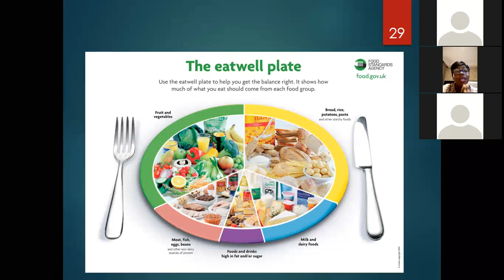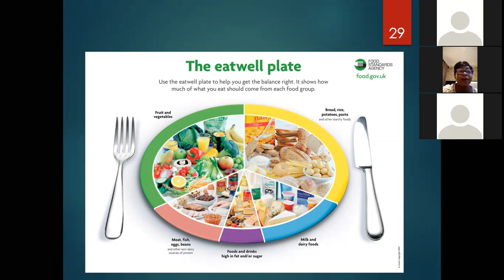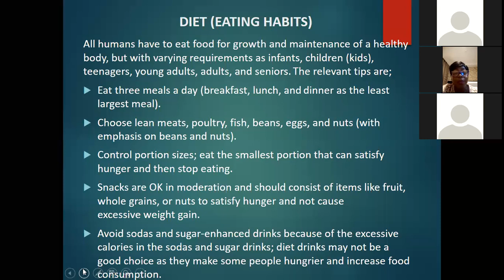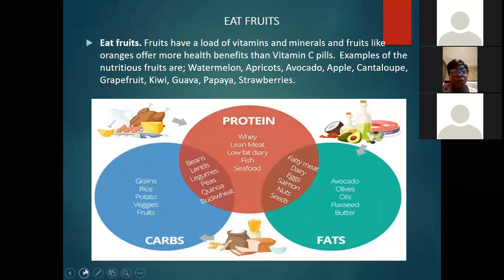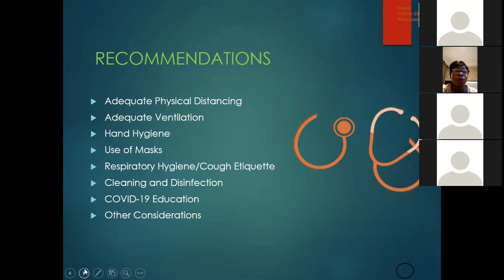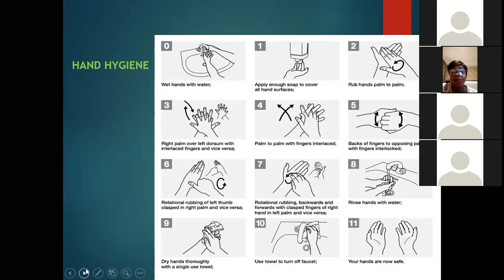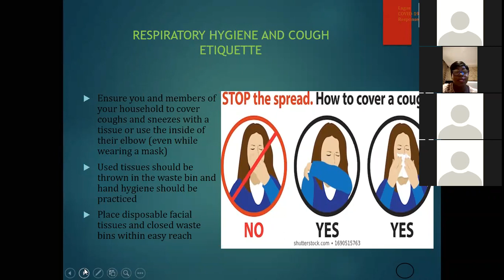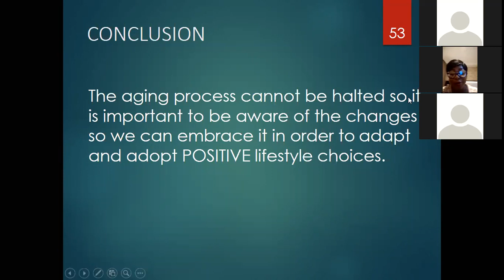Maintaining Health and Wellness in Retirement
Product of Lagos State Government
Office of the Head of Service
Public Service Office
Post Service Department
The Secretariat, Alausa, Ikeja.

16th February, 2021